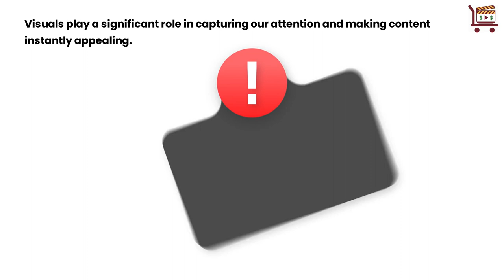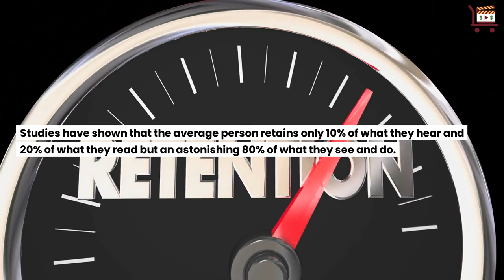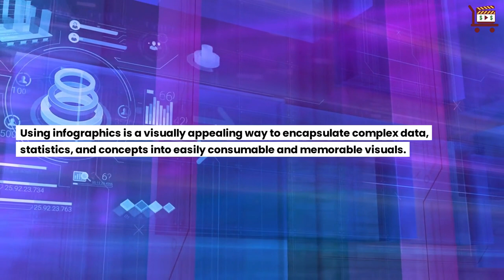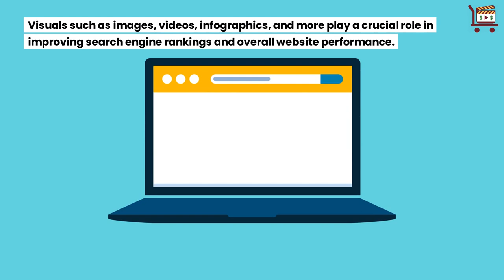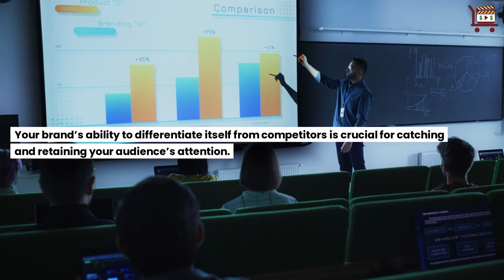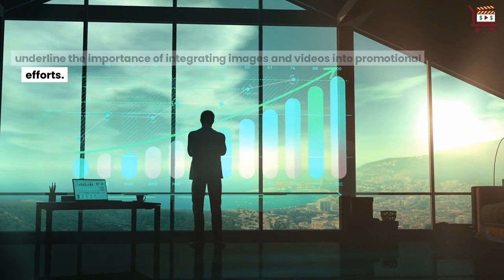How to Elevate Your Marketing Strategy with Compelling Visuals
In the modern marketing world, including compelling visuals has become increasingly vital. With the ever-growing impact of social media, businesses are adapting their strategies to incorporate more visual content.

Videos, in particular, have emerged as one of the most effective ways to engage customers and are predicted to dominate internet traffic in the coming years. Visuals play a crucial role in branding and storytelling, significantly influencing marketing campaigns.

They can create a lasting impression on the audience and establish an emotional connection essential for successful brand marketing.  Utilizing images and videos for brand promotion is a compelling method to capture attention and engage with the audience.

The Power of First Impressions. Our first impression is formed within seconds when we come across a piece of content. Visuals play a significant role in capturing our attention and making content instantly appealing. Visuals vs. Text. Compared to text-only content, visuals can convey complex messages in less time.

The human brain processes visuals 60,000 times faster than text, making it a powerful tool for communicating information efficiently. Visuals have the potential to evoke emotions and create a lasting impact on the viewer, increasing the likelihood of content retention.

Boosting Message Retention with Images. The captivating world of visuals in marketing can significantly amplify message retention through the fascinating science behind memory and imagery. Studies have shown that the average person retains only 10% of what they hear and 20% of what they read but an astonishing 80% of what they see and do.

Increasing Engagement and Reactions. In the marketing world, engagement on social media plays a crucial role in the success of brands. The more engagement a post receives, the wider its reach and prominence on users’ feeds.

Shares and likes are two fundamental forms of engagement on social media platforms. The Role of Emotions in Engaging Visual Content. Emotions play a significant role in connecting with an audience through visual content.

Visuals have the power to evoke emotions, whether it’s through inspiring, heartwarming, humorous, or thought-provoking imagery. Building Brand Identity through Visual Elements.

Differentiating Your Brand with Unique Visual Content. Leveraging unique visual content is one effective way to set your brand apart. Visual Trends and Staying Ahead of the Competition.

Encouraging Visual Content Sharing from Users. Encouraging users to share visual content about your brand or product can build a community around your business. Visual content has become an indispensable tool for modern marketing strategies.

00:00 Introduction
00:22 What role do visuals play in branding?
00:40 The power of first impressions
00:52 Visuals vs text
01:15 Boosting message retention with images
01:34 Increasing engagement and reactions
01:53 The role of emotions in engaging visual content
02:09 Building brand identity through visual elements
02:19 Visuals as a tool for simplifying complex information
02:37 Visual content in infographics
03:02 Enhancing SEO with visuals
03:18 How Images Improve Search Engine Rankings
03:31 Alt text and image optimization best practices
03:43 Visuals in call-to-action strategies
04:10 Visuals as a means to stand out in a crowded market
04:25 Differentiating your brand with unique visual content
04:43 Encouraging visual content sharing from users
05:06 Leverage the power of visuals